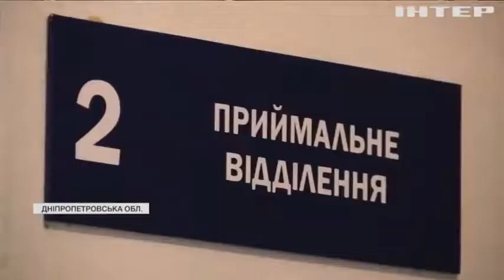У Кривому Розі медики двох лікарень залишилися без зарплат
На завантаженість медики не скаржаться. Кажуть, єдине хочуть вчасно отримувати зароблені гроші, адже без заробітної плати залишився зараз увесь персонал міської лікарні, а це майже 100 працівників